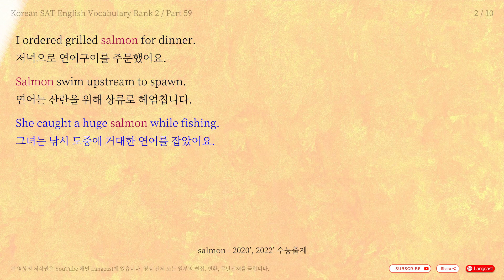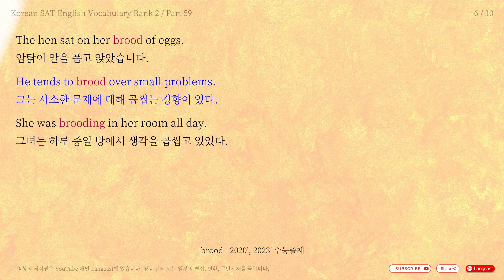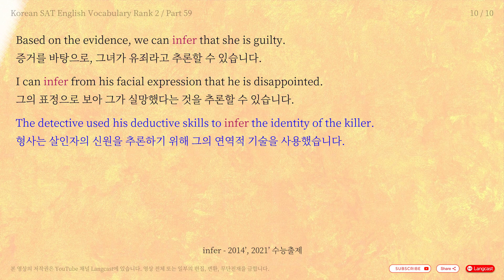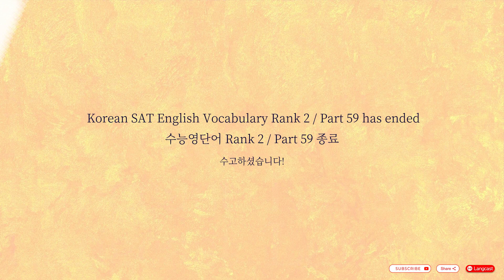5분 수능 영단어 2014' ~ 2023' - Rank 2 / Part 59